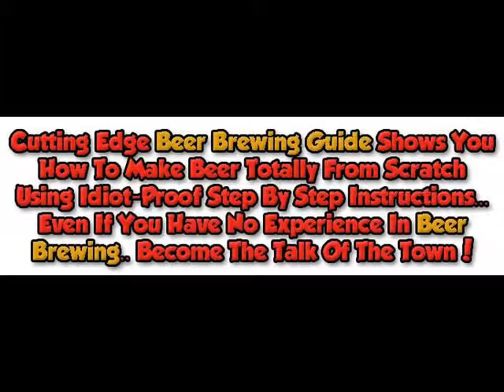Brew Beer Bible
MAKE YOUR VERY OWN BEER AT HOME
USING OUR STEP BY STEP GUIDE !
Brew Beer Bible - Brew Your Very Own Beer At Home And Save Money! - Make Your Friends And Family Envy Your Beer Making Skills!